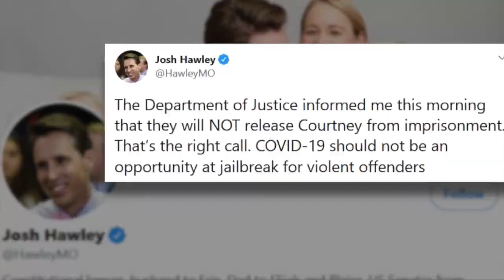Robert Courtney to remain in prison for now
Robert Courtney, a former Kansas City area pharmacist who diluted cancer drugs he sold to increase profits, will not be released from prison early as scheduled after victims' families and lawmakers protested.